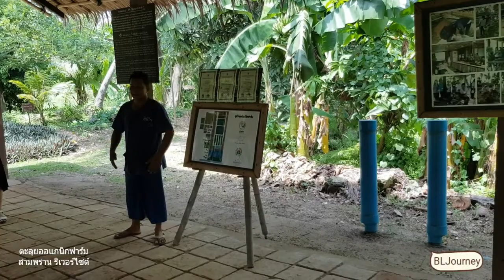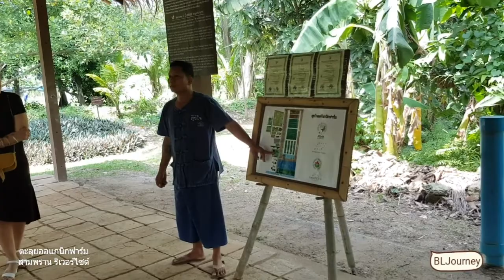ตะลุยออแกนิกฟาร์ม Ep. 1 BL พาไปเก็บผักออแกนิก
Ep.1 เราพาไปเก็บผักออแกนิกที่สุขใจออร์แกนิกฟาร์ม อยู่ที่ฝั่งตรงข้ามโรงแรมสามพราน ริเวอร์ไซด์ ริมแม่น้ำท่าจีน ฟาร์มแห่งนี้มีพื้นที่ 40 ไร่ ซึ่งปัจจุบันได้รับมาตรฐานเกษตรอินทรีย์ IFOAM, EU และ Canada คุณเฮือง หัวหน้าคนสวน และคุณเขียด เกษตรกรตัวอย่าง ได้ร่วมแรงร่วมใจกันดูแลพืชพรรณ มากว่า 10 ปี และในทุกๆ วันผักสด ผลไม้ต่างๆ จากในสวน อาทิ ผักบุ้ง กวางตุ้ง ผักโขม โหระพา มะเขือ ตะไคร้ ผักสลัด กล้วย ฝรั่ง มะนาว มะพร้าวน้ำหอม ส้มโอ ข้าวพันธุ์หอมปทุมและหอมนครชัยศรีอินทรีย์ ที่ปลูกได้ทั้งหมดจะถูกส่งเข้าสู่ครัวของโรงแรม นอกจากจะทำการเพาะปลูกโดยใช้วิถีเกษตรแบบดั้งเดิม สวนออร์แกนิคแห่งนี้ยังเป็นแหล่งเรียนรู้ มอบองค์ความรู้ถ่ายทอดวิถีเกษตรอินทรีย์แก่ชุมชน

ติดตาม BLJourney เพิ่มเติมได้ที่